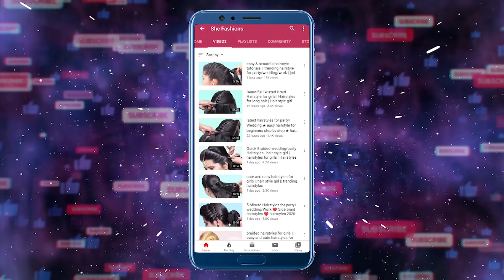5 heavenly open hairstyle for this wedding season | pretty hairstyle | hairstyle for girls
5 heavenly open hairstyle for this wedding season | pretty hairstyle | hairstyle for girls